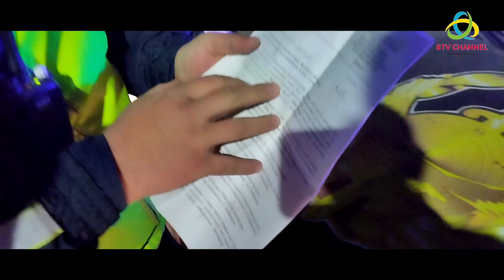ТҮРКІСТАНДА РЕЙД... Жол патрулдік полиция қызметкерлеріне қандай сұрақтарыныз бар? ЖАЗЫҢЫЗДАР!!!